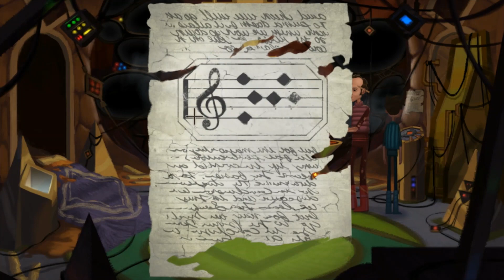Let's Play Broken Age, Part 6: Shay's Bizarre Adventures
Follow Me at:
Threads: comarshall42

Broken Age is a family friendly, hand-animated, puzzle-filled adventure game with an all-star cast, including Elijah Wood, Jack Black and Masasa Moyo. Funded by a record breaking crowdfunding campaign and designed by industry legend Tim Schafer, Broken Age is a timeless coming-of-age story of barfing trees and talking spoons.

Vella Tartine and Shay Volta are two teenagers in strangely similar situations, but radically different worlds. The player can freely switch between their stories, helping them take control of their own lives, and dealing with the unexpected adventures that follow.

Starring:

Elijah Wood as Shay
Masasa Moyo as Vella
Jack Black as Harm'ny Lightbeard
Jennifer Hale as Mom
Wil Wheaton as Curtis
Pendleton Ward as Gus

REVIEWS
“Act 1 of Broken Age is a gorgeous, impeccably written adventure that simultaneously tugs at my nostalgic core, while ushering in a new era for the point-and-click genre.”
9.5 – IGN

“...delightful, beautiful, utterly charming and you really should play it right this second.”
9 – Polygon

“I haven’t felt this surge of nostalgia and excitement about a game in a long time, and I truly think Broken Age will be looked back fondly as one of the greats.”
9.5 – Destructoid